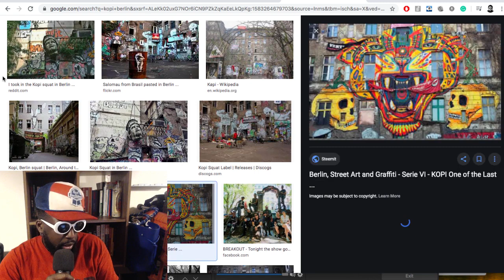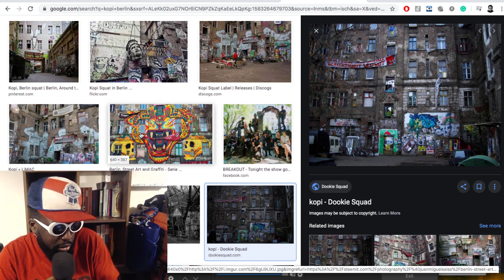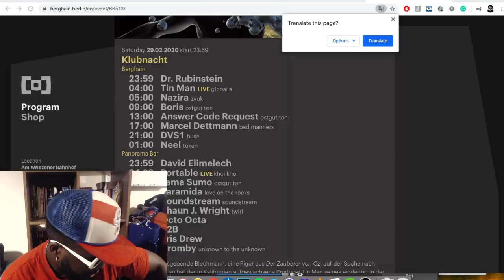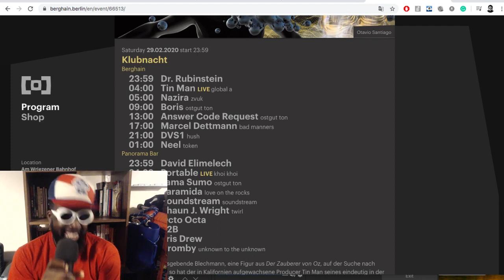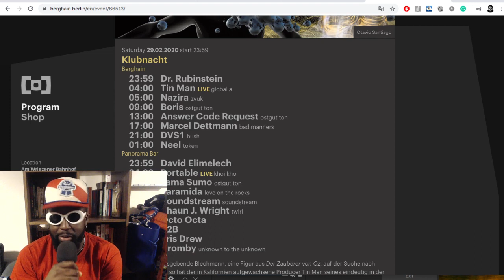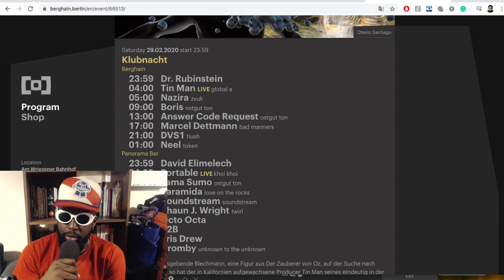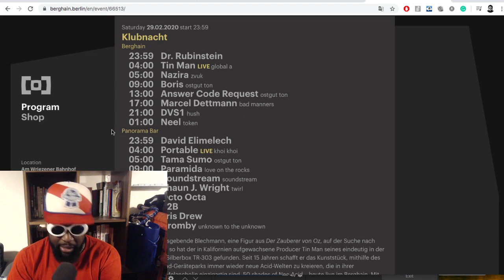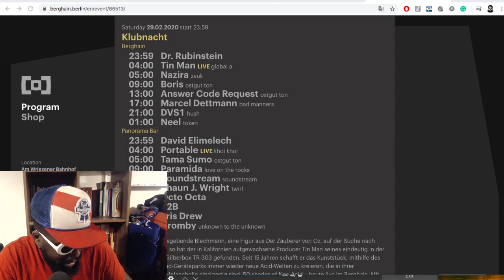I went to the Berghain and all I got was this crappy YouTube video...